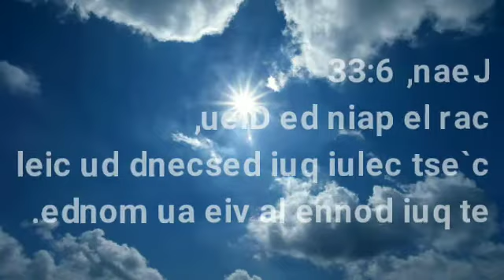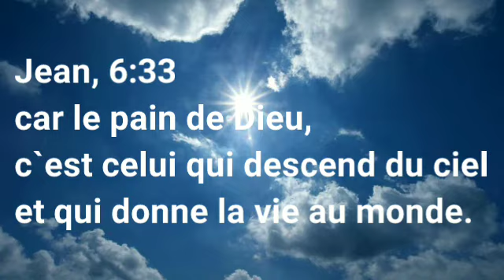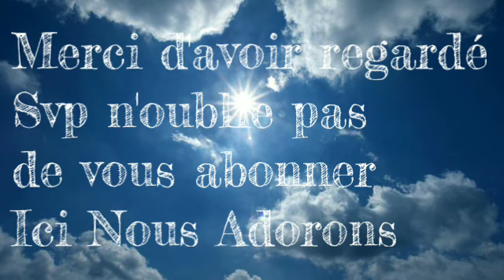Exo Éclat Choisissez la vie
Jean, 6:33 - car le pain de Dieu, c`est celui qui descend du ciel et qui donne la vie au monde.